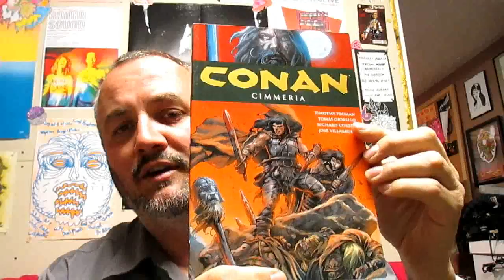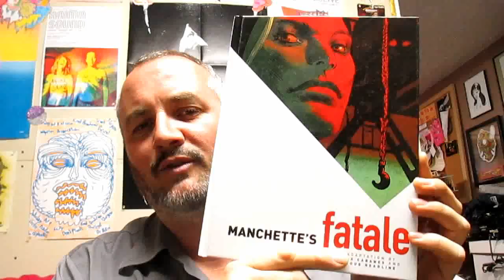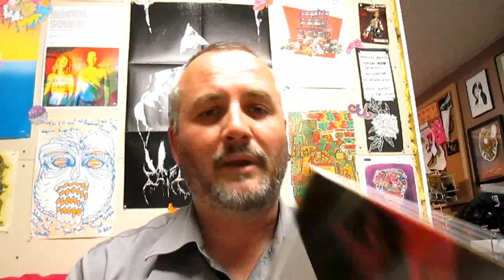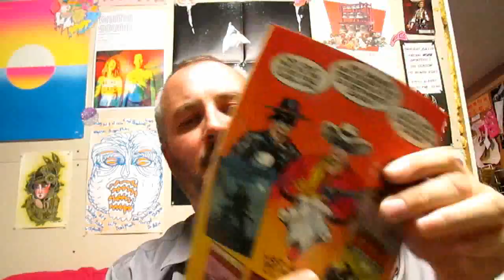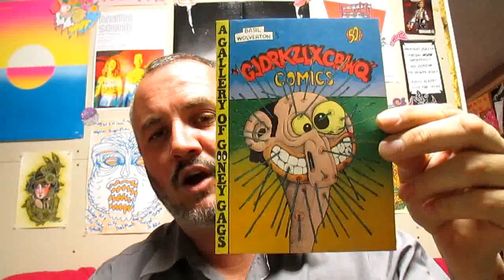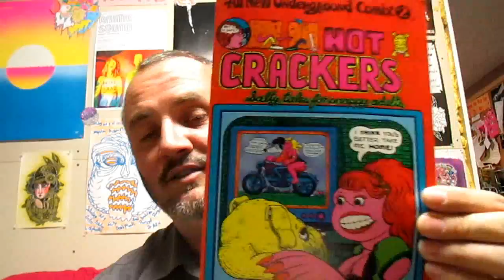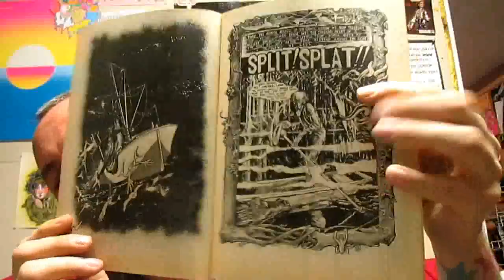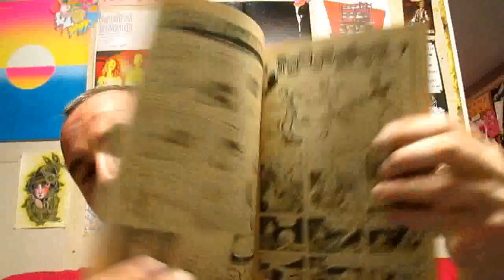Reviews & Comix Haul June 2016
quick chat about a couple of books I read this past week plus a look at another comix haul from Quebec.  Enjoy!!